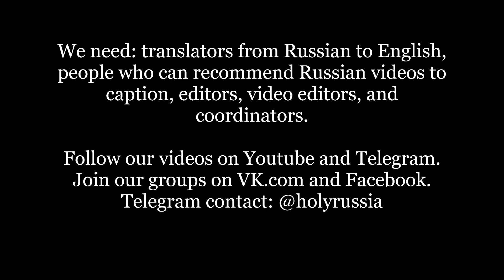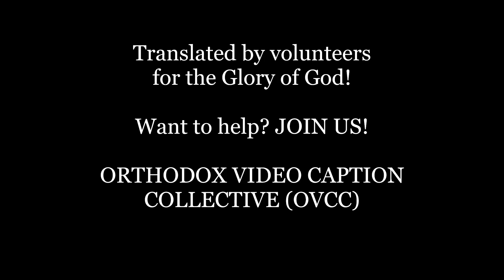This viral Russian song to the Virgin Mary will melt your heart - Valaam Monastery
This went viral in Russia, getting millions of views.

Link to Russian source: youtu.be/_5_Z8sJQ6kM

Valaam Monastery is a Russian Orthodox monastery in western Russia near the border of Finland. It is located on an island (Valaam) in Lake Ladoga. It was founded sometime between the 10th and 14th Centuries, but the exact date is disputed. The Valaam Brotherhood Choir has released many albums of liturgical music on a variety of labels both in Russia and abroad. They typically sing in Church Slavonic, but have released an album in English as well.

This performance of the Prayer to Our Lady  "Holy Virgin, Mother Of God" was performed by Dmitry Pevtsov and the Valaam monastery choir. 5th International Orthodox Chant Festival "Enlightener", Valaam island, 27th -28th of July, 2019

Songwriter: Ruslan Silin

If you'd like to hear more of the choir's singing,